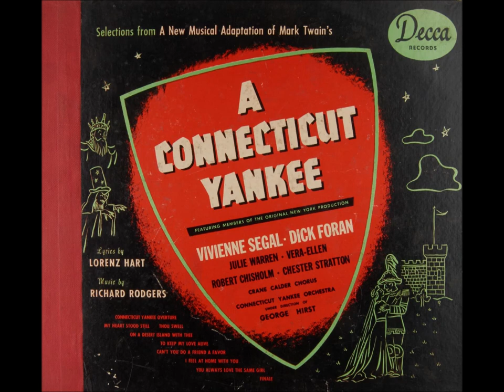Chester Stratton and Vera-Ellen – On a Desert Island With Thee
A Connecticut Yankee (1943). Music by Richard Rodgers and lyrics by Lorenz Hart. Orchestra conducted by George Hirst.